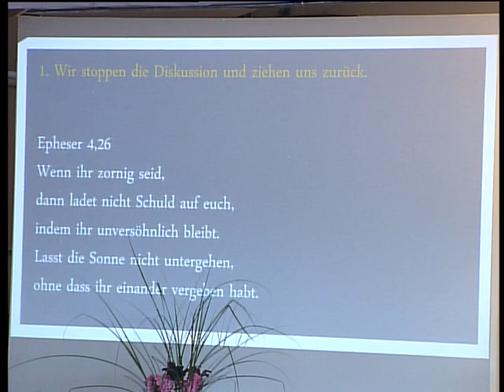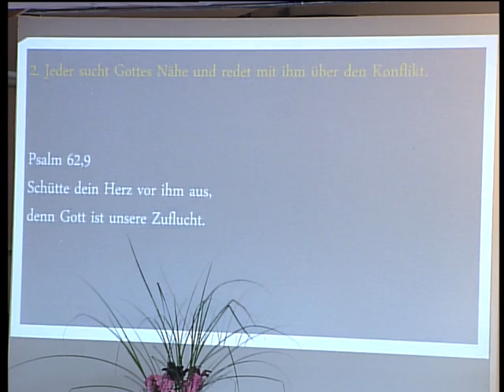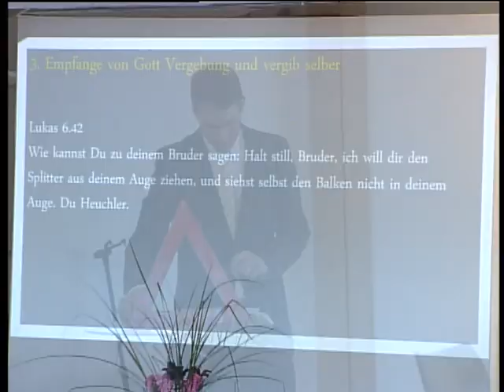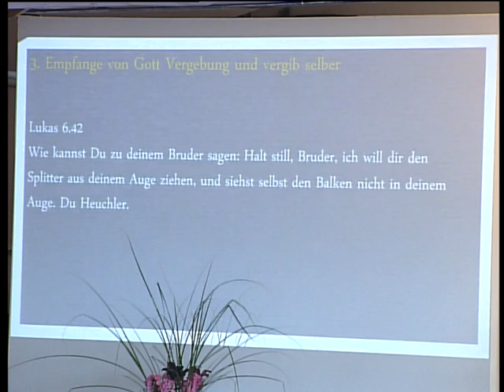Wer liebt, vergibt – Thomas Maag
Predigt vom 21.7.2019 mit Thomas Maag
Thema: Leben zur Ehre Gottes (4/5): Wer liebt, vergibt
Bibelstelle: Sprüche 10,12